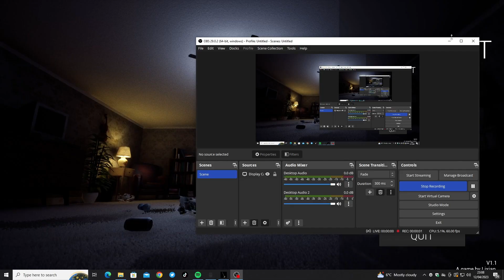Lixian, Markiplier's Editor, Created a Terrifying Game! Late Night Mop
In this video, I plays a spine-chilling game called Late Night Mop and created by none other than Markiplier's editor, Lixian. Brace yourself for some terrifying moments as I navigates through the game's eerie atmosphere and cleaning the house properly.